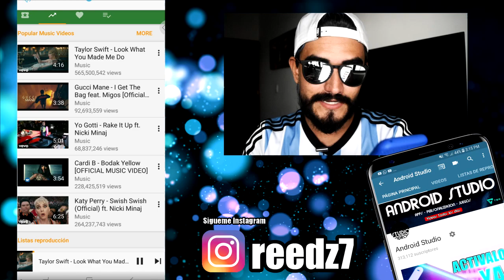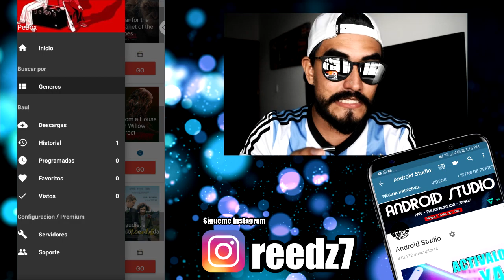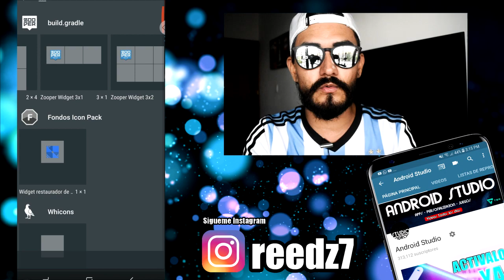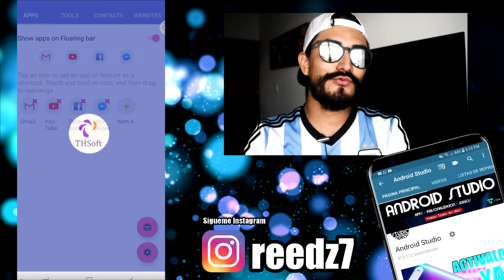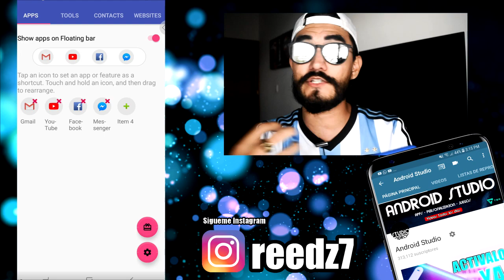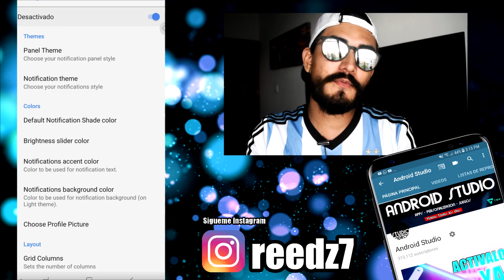TOP MEJORES APPS VERDADERAMENTE UTILES PARA TU TELEFONO| ANDROID STUDIO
Gente aqui les dejo estas geniales APPS con las que podran disfrutar de un contenido GENIAL y muy bueno, son las apps que tengo en mi telefono con android y disfruto cada dia , estan de lujo y las recomiendo bastante son las mejores APPS y lo mejor de todo son GRATIS y full !!!

SI LLEGAMOS A LOS 2500 LIKES HABRA SEGUNDA PARTE

LAS MEJORES APPS ANDROID